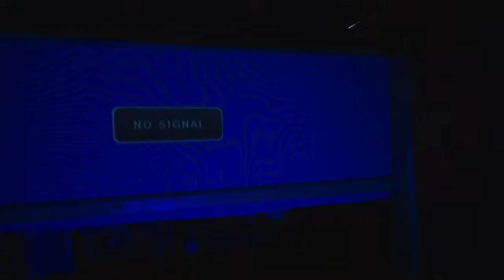ASMR Tufting small dog face | Rugmaking process start to finish | Shaving & carving | No music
Rugmaking video with minimal editing and no background music and speaking. Basically, almost raw footage, although I have cut out some of the moments of nothingness. Probably, it is perfect to play on the second screen while working. Bottomline, should I make a longer video like this one?

There are two issues with this video - the rug itself is too dark. It actually has 5 grays, but two of them look totally black. And I think more variety in filming angles could have been achieved. On the other hand, it shows the process without any tricks.

This was actually filmed quite a while ago but I have found the files only a couple of days ago.

Timestamps:
00:00 - Intro
00:10 - Winding the yarn
00:50 - Preparing the yarn balls
01:05 - Cutting the tufting cloth
01:43 - Putting the cloth on the frame
02:07 - Transferring the design
02:23 - Tufting
07:37 - Putting the glue on
08:06 - Cutting out the rug
08:34 - Cutting off excessive cloth
08:57 - Shaving the rug
10:12 - Carving the lines
11:57 - Attaching the backing
13:03 - Trimming the sides
13:46 - Result